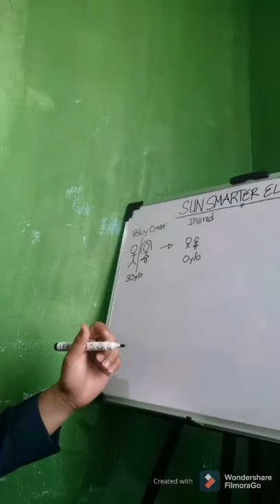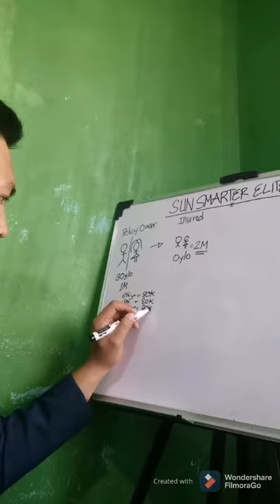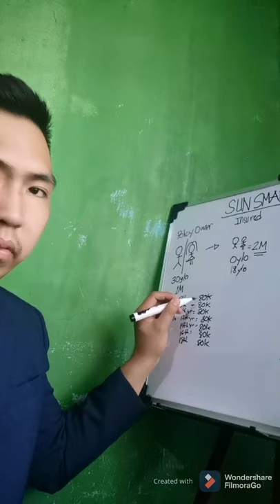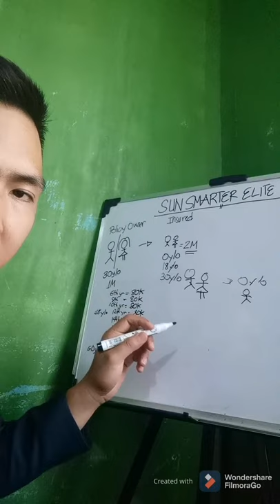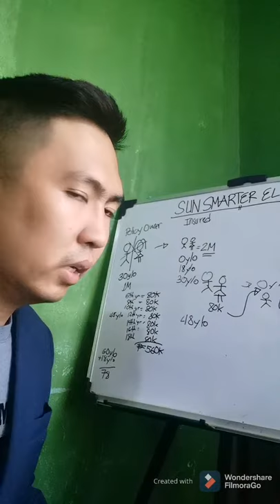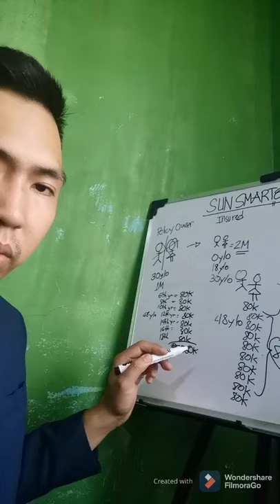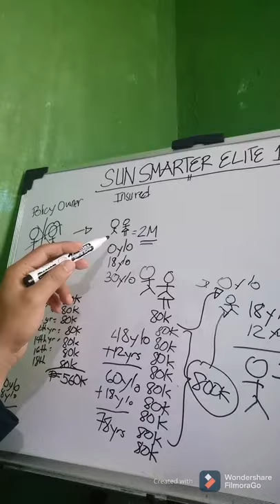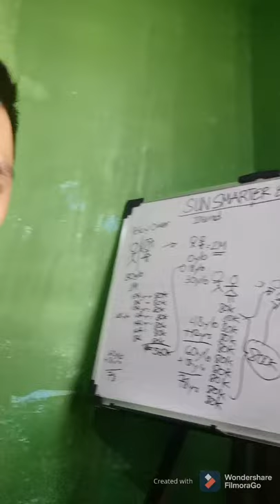Sun Smarter Elite 10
Generational Plan